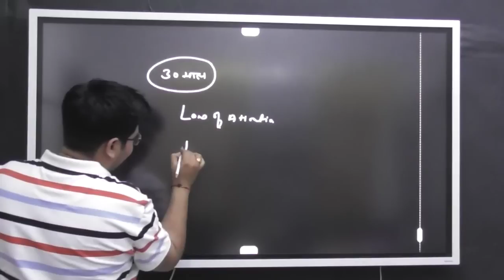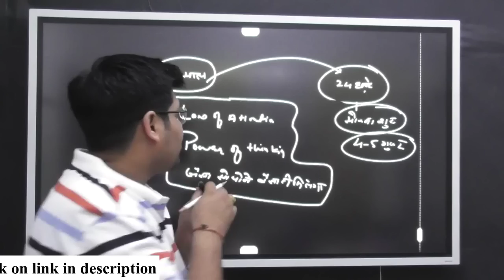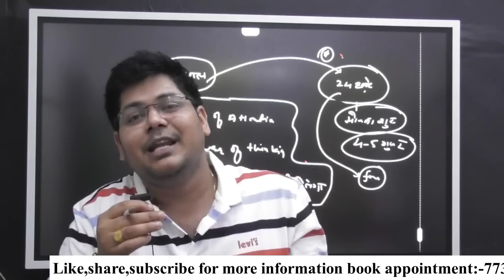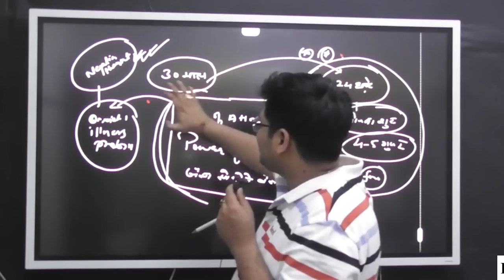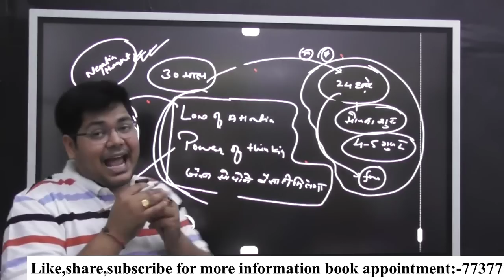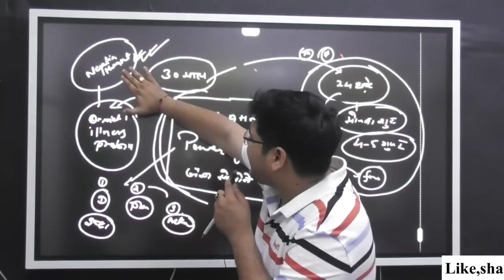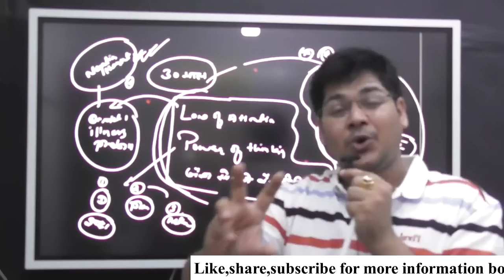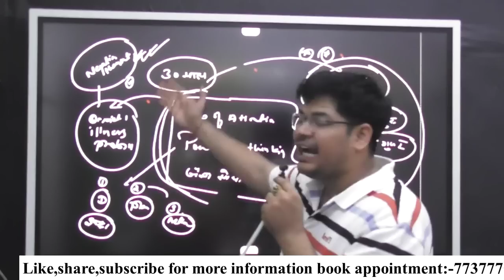इस एक अधूरे सत्य के कारण सारी Anxiety पैदा होती है by drkanhaiya